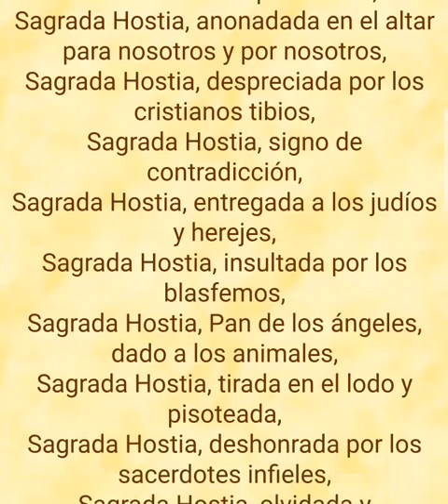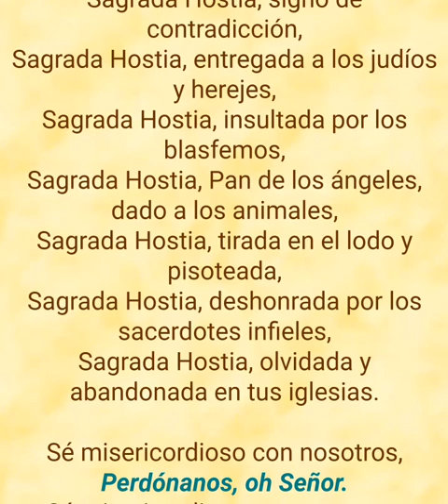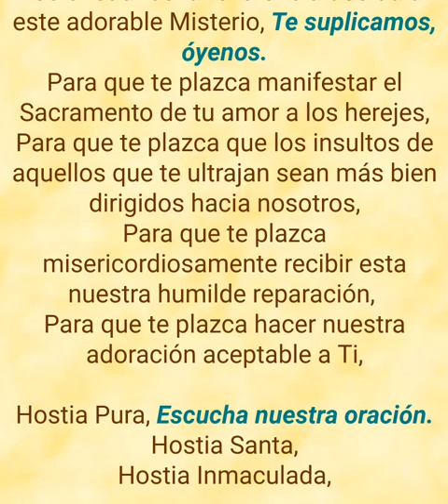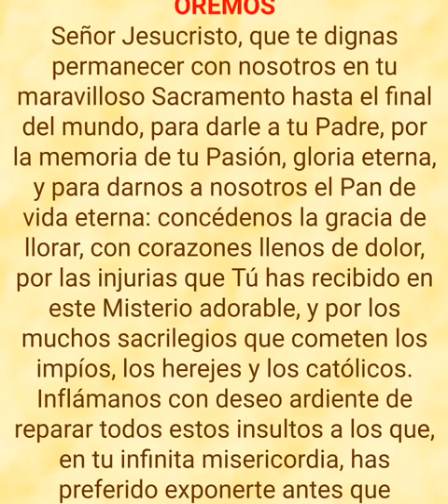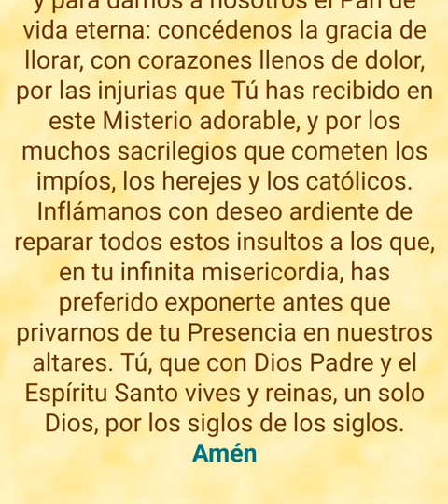Letanias de reparacion a nuestro Señor en la eucaristia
TE DEJO EL LINK DEL VIDEO ACTUALZIADO Y MEJORADO DE LAS   Letanías de reparación a nuestro Señor en la Eucaristía 🙏🙏🙏🍞🍷🍇❤🌹
ENLACE VIDEO PARA COMPARTIR:

LETANÍA DE REPARACIÓN
A NUESTRO SEÑOR EN LA EUCARISTÍA

(Para uso privado solamente)

Señor, Ten piedad de nosotros.
Cristo, Ten piedad de nosotros.
Cristo, Óyenos.
Cristo, Benignamente óyenos.

(La respuesta es: Ten piedad de nosotros)
Dios Hijo, Redentor del mundo,
Santa Trinidad, un solo Dios,
Sagrada Hostia, ofrecida por la salvación de los pecadores,
Sagrada Hostia, anonadada en el altar para nosotros y por nosotros,
Sagrada Hostia, despreciada por los cristianos tibios,
Sagrada Hostia, signo de contradicción,
Sagrada Hostia, entregada a los judíos y herejes,
Sagrada Hostia, insultada por los blasfemos,
Sagrada Hostia, Pan de los ángeles, dado a los animales,
Sagrada Hostia, tirada en el lodo y pisoteada,
Sagrada Hostia, deshonrada por los sacerdotes infieles,
Sagrada Hostia, olvidada y abandonada en tus iglesias.

Sé misericordioso con nosotros, Perdónanos, oh Señor.
Sé misericordioso con nosotros, Escúchanos, oh Señor.

(La respuesta es: Te ofrecemos nuestra reparación)
Por el ultrajante desprecio de este maravilloso Sacramento,
Por tu extrema humillación en tu admirable Sacramento,
Por todas las comuniones indignas,
Por las irreverencias de los malos cristianos,
Por la profanación de tus santuarios,
Por los copones deshonrados y llevados a la fuerza,
Por las continuas blasfemias de los hombres impíos,
Por la impenitencia y traición de los herejes,
Por las conversaciones indignas en tus santos templos,
Por los profanadores de tus iglesias, a las que han profanado con sus sacrilegios,

Para que plazca aumentar en todos los cristianos la reverencia debida a este adorable Misterio, Te suplicamos, óyenos.
Para que te plazca manifestar el Sacramento de tu amor a los herejes,
Te suplicamos, óyenos.
Para que te plazca que los insultos de aquellos que te ultrajan sean más bien dirigidos hacia nosotros, Te suplicamos, óyenos.
Para que te plazca misericordiosamente recibir esta nuestra humilde reparación,
Te suplicamos, óyenos.
Para que te plazca hacer nuestra adoración aceptable a Ti,
Te suplicamos, óyenos.

Hostia Pura, Escucha nuestra oración.
Hostia Santa, Escucha nuestra oración.
Hostia Inmaculada, Escucha nuestra oración.

Cordero de Dios, que quitas los pecados del mundo, Perdónanos, oh Señor.
Cordero de Dios, que quitas los pecados del mundo, Benignamente óyenos, oh Señor. Cordero de Dios, que quitas los pecados del mundo, Ten misericordia de nosotros.

Señor, ten piedad de nosotros. Cristo, ten piedad de nosotros.
V. Mira, oh Señor, nuestra aflicción,
R. Y da gloria a tu Santo Nombre.

Oremos

Señor Jesucristo, que te dignas permanecer con nosotros en tu maravilloso Sacramento hasta el final del mundo, para darle a tu Padre, por la memoria de tu Pasión, gloria eterna, y para darnos a nosotros el Pan de vida eterna: concédenos la gracia de llorar, con corazones llenos de dolor, por las injurias que Tú has recibido en este Misterio adorable, y por los muchos sacrilegios que cometen los impíos, los herejes y los católicos. Inflámanos con deseo ardiente de reparar todos estos insultos a los que, en tu infinita misericordia, has preferido exponerte antes que privarnos de tu Presencia en nuestros altares. Tú, que con Dios Padre y el Espíritu Santo vives y reinas, un solo Dios, por los siglos de los siglos. Amén